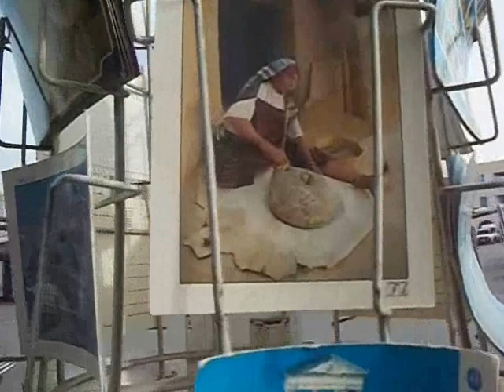احلى جو و ربوخ قابسي " Rbou5 w Jaw Gabsi " hey leli leli hey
احلى جو و ربوخ قابسي   hey leli leli hey ربوخ الجنوب التونسي.